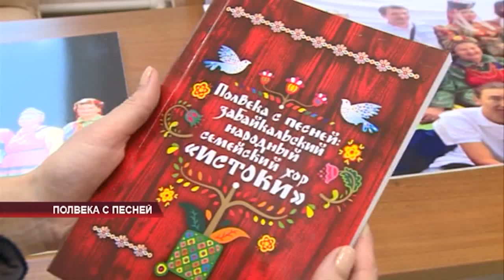Полвека с песней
Полвека с песней.  Еще один бонус в копилку уникальных книг республики.  В Улан-Удэ прошла презентация книги, которая освещает пятидесятилетнюю судьбу известного Семейского хора «Истоки». Воспоминания солистов, отзывы поклонников и редкие записи. Издание уже назвали одним из самых необычных среди научных новинок.